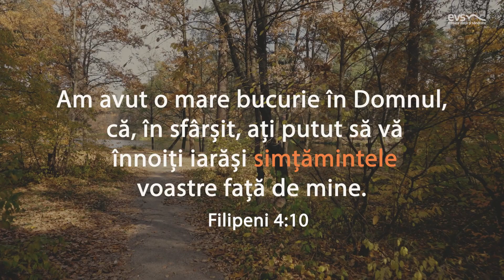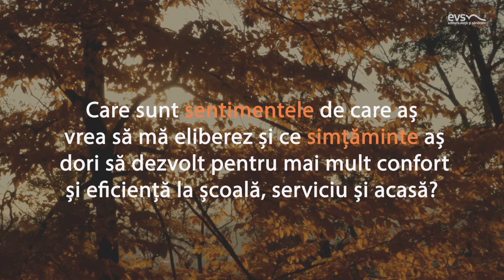simțăminte | Devoțional „Sensuri și contra-sensuri”